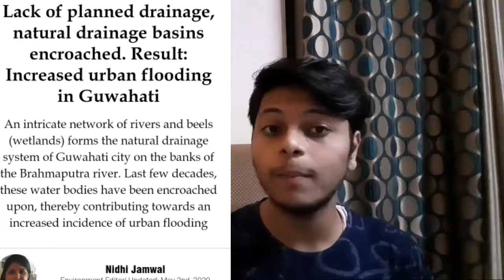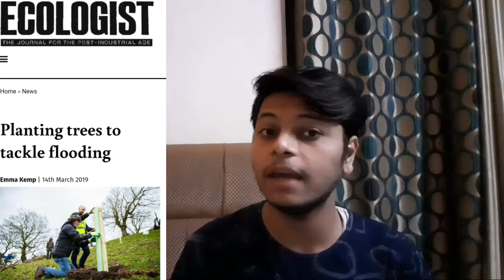Assam Flood | Every Year Problem | The Story of Neglect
Hey Guyz as We Know AssamFlood is EveryYearProblem because it's the StoryofNeglect as We Know We Only like NorthEast because of its Beauty Products but We Never Feel that Does North East need any thing North East is the Neglected Region of India as it lacks Development Infrastructure and Proper Management. Floods Comes Every Year It's a NaturalPneumonia in Assam but now it Has Become a NaturalDisaster Because of HumanActivities like Mining and Encroachment and Lack of Devloped DisasterManagement These Floods Turn Havoc. More Rhinoceros Died in Flood then by Poachers and Hunters.